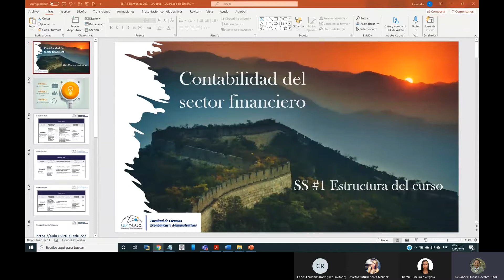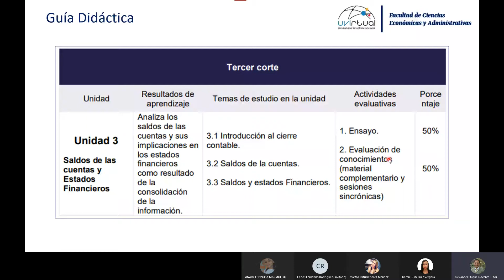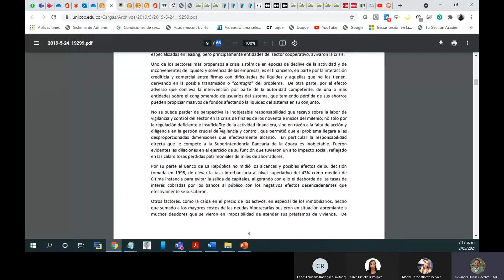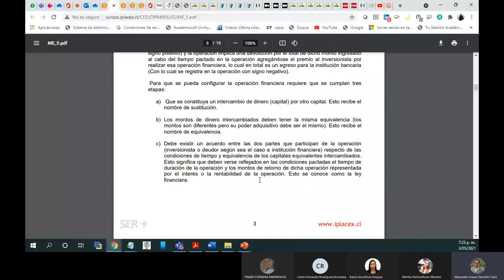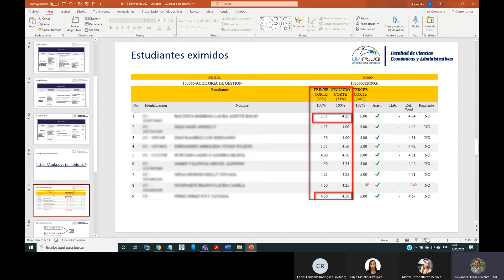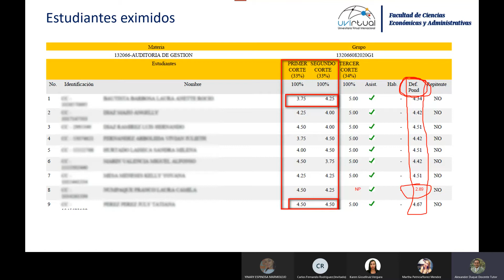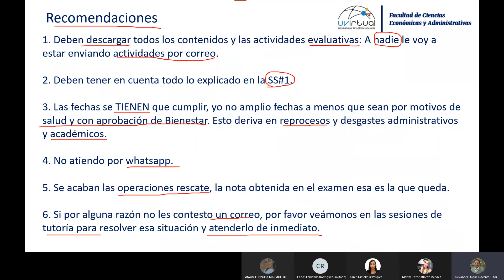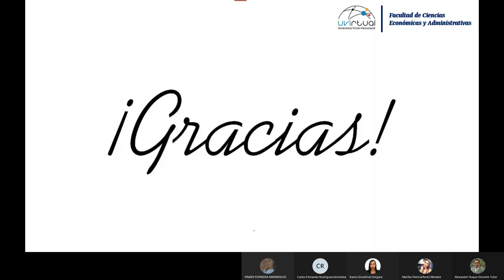SS #1 - Estructura del curso